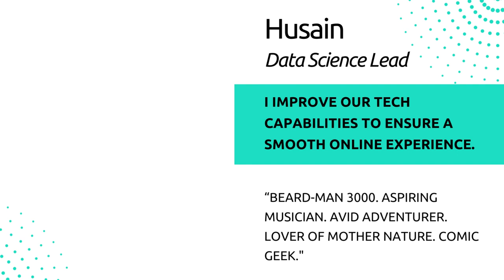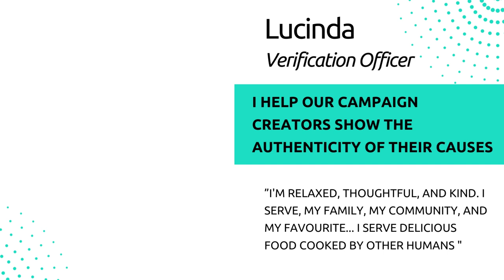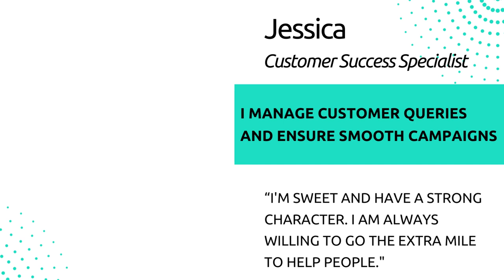Meet the BackaBuddy team!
BackaBuddy is a South African crowdfunding platform that is designed to help you create online campaigns to raise funds for causes you are passionate about.